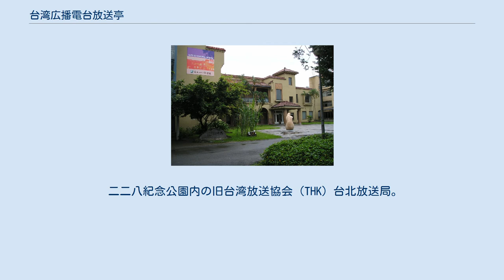台湾広播電台放送亭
台湾広播電台放送亭（たいわんこうはでんだいほうそうてい）は、台北市二二八和平紀念公園に保存されている高さ約2mの建造物で、ラジオ放送を人々に聴かせるための設備（ラジオ塔）として日本統治下の1934年に設けられた。
1996年3月25日、台北市により市の「古跡」に指定され、現在は台北市公園路灯管理処により維持・管理が行われている。
なお「広播電台」はラジオ局を意味する。
 1928年、台湾総督府の支援の下、台湾では台北、板橋、台中、台南、嘉義、花蓮等に放送局と、全島に中継局が設置され、台湾放送協会による運営が開始された。
 ラジオは1930年代初期に新しく登場したメディアであり、当時は新たにラジオ受信機を購入する以外に、受信料を支払う必要があり、一般市民への普及が容易には進まなかった。
台湾放送協会は、ラジオ放送の普及と政府政策の宣伝活動を兼ねて、台北など5カ所の放送局付近の公園などに「放送亭」を設置し、人々がラジオ放送を聴けるようにした。
1934年、当時の台北新公園（現在の二二八和平紀念公園）に台北放送局により設置されたものが台湾広播電台放送亭である。
 放送亭の高さは約2m。
屋根は台湾（福建）の伝統的なものとなっているが、全体の形状は神社の灯籠に似ていると評される。
内部にはスピーカーが設置されラジオ放送が聞こえるようになっていた。
下部は高さ約1mの御影石でできている。
 二二八紀念公園内の旧台湾放送協会（THK）台北放送局。
現在は二二八紀念館として利用されている この放送亭は、放送草創期に果たした役割のほか、台北放送局が台湾現代史の中で果たした重要な役割を象徴するものとしても知られている。
 1945年8月15日正午、台北放送局により玉音放送が中継され、日本がポツダム宣言を受諾して降伏し、第二次世界大戦が終結したことが伝えられた。
また国民党政府統治下の1947年2月28日に二二八事件が発生した際には、放送局を占拠した市民が軍艦マーチとともに事件の進展・情報を伝えた。